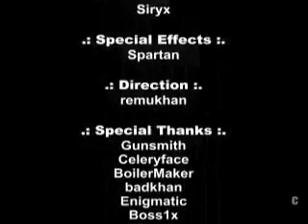KOF 2001 fighters cafe begining of the end